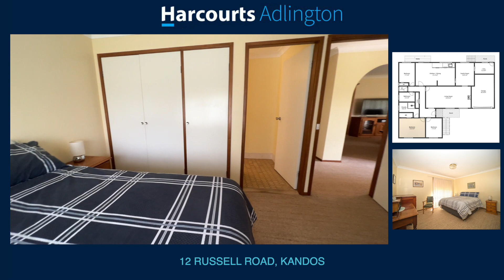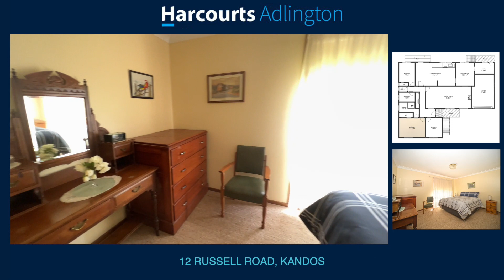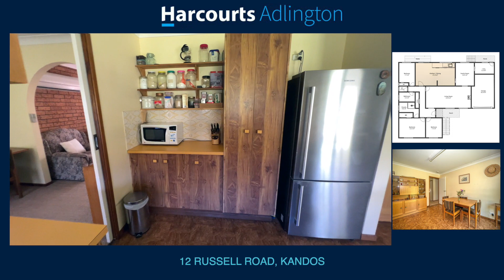12 Russell Road KANDOS walk through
Peaceful and Serene

Providing a streamlined single-level layout with excellent garden space, this easy care home with a mountain view is immediately enjoyable. Offering fresh light-filled interiors with a spacious floorplan and scope to update the kitchen and bathrooms if desired.  Located in a quiet pocket in one of the best streets in Kandos only a short drive to the town centre, schools and clubs.

              - Newly fenced backyard with sun-drenched north aspect
              - Three good sized bedrooms two with built-in robes and master has ensuite
              - Open plan kitchen and family room with reverse cycle air con
  - Large lounge area with new slow combustion fire
  - Internal laundry
-   Level lawn area with a low maintenance garden
-   Oversized double garage with roller door separate to house and a single lockup garage attached to home
-   Good storage throughout
-   Two separate living areas ideal for a family
-    Large yard with rear lane access
-   Close by to parks, walking trails and other amenties.

Call Sheree for more information or come to the open house.